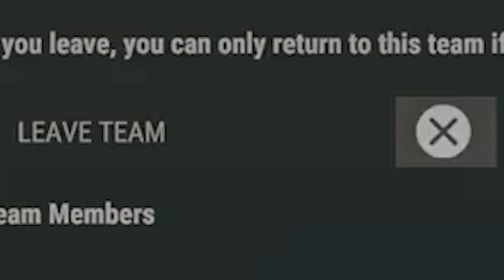The Solo Console Experience - Rust Console Edition (PS5)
Join Nando in some toxic, solo gameplay in Rust (PS5 Console Edition).

Playing solo in Rust is quite difficult, so we made several attempts at friendship to build a base!

The Rust 1.04 update/patch was just recently released, and many players are able to start fresh because of the wipe.

Rust is a multiplayer, co-op survival game that just came out on PS4, Playstation 4 Pro, PS5, Xbox 360, Xbox One Series S, Xbox One Series X, and Xbox One.

The game is ranked one of the best survival games on PC and just made its arrival to the realm of consoles.

Currently playing on update 1.04 after the recent wipe on servers.

Playing Rust on PS5 (Playstation 5).